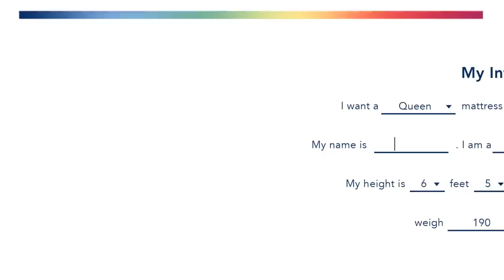Hey Guys, Trump OWNS the Republican Party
--Donald Trump's former election fraud lawyer Jenna Ellis quits the Republican Party on live television, but it's all radical and pathetic